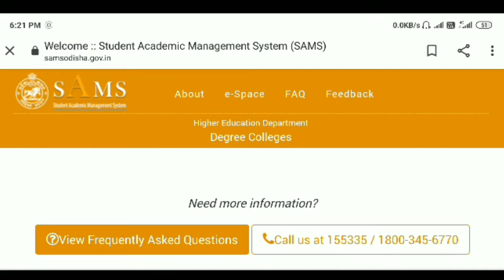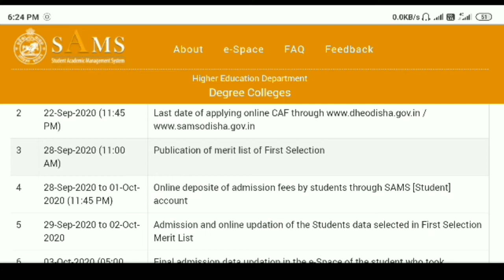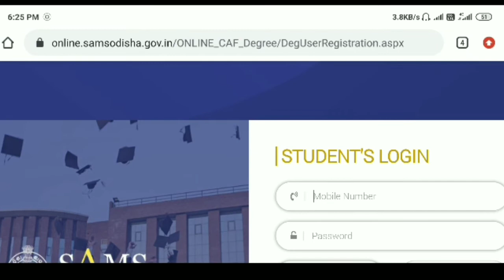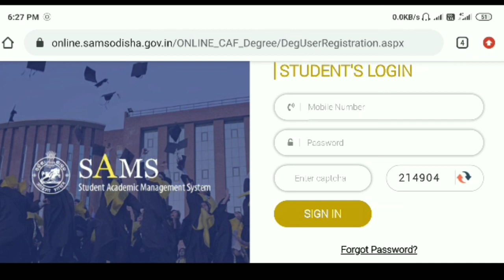How To Check PlusThree Merit List | +3 First Merit List Check 2020 | Odia Study Technique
welcome to -Odia study technique..

This chanel creat all type of mathematics short trick and basic concept, reasoning trick, general knowledge, current affairs, odia gk, science gk, geography gk and etc...

RRB, NTPC, SSR, GD, Banking...